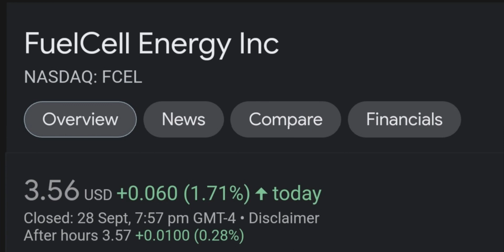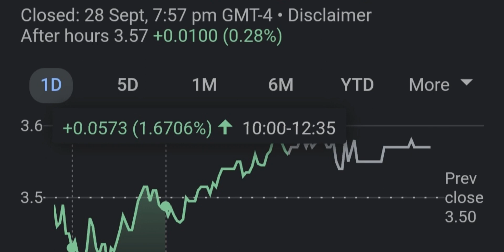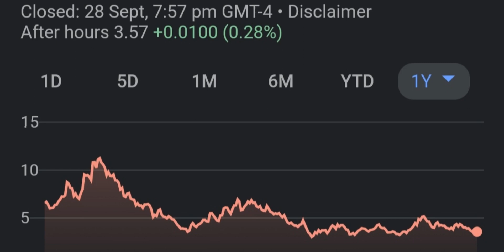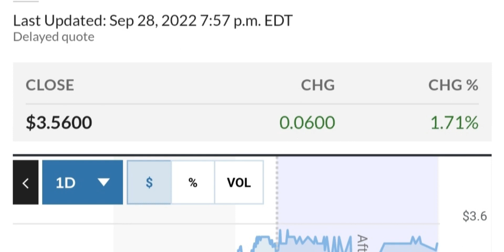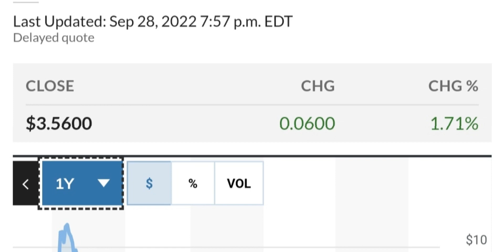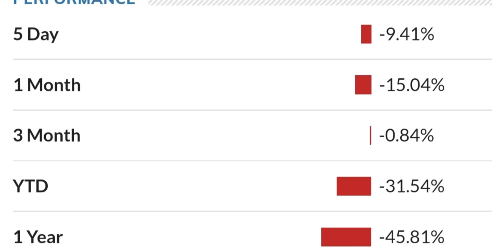FCEL STOCK FuelCell Energy Price Predictions Technical Analysis Trading